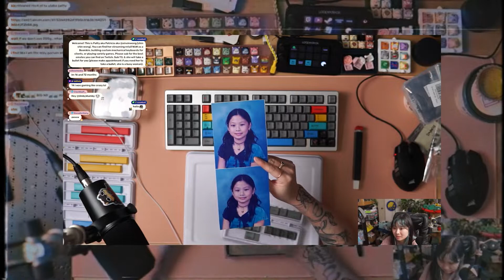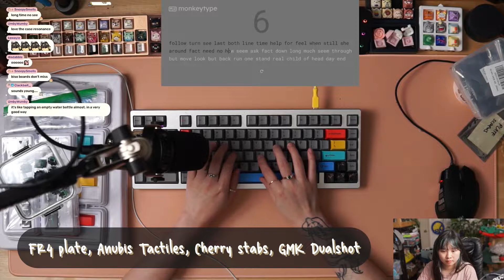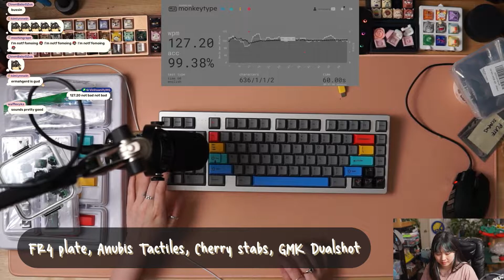Love a Southpaw Numpad | SPV1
this is an old video that i never released but extras are out now!! the reason i like southpaw numpads is because you can keep your right hand on your mouse and your left hand on the numpad (without having to cross your hands). love biso boards

Plate - FR4
Stabilizers - Cherry

I built this board on stream!